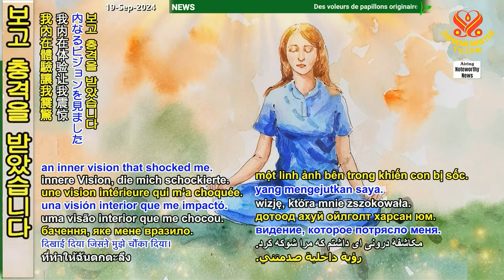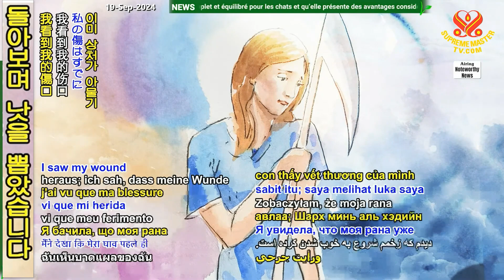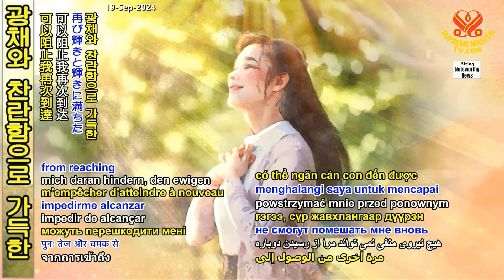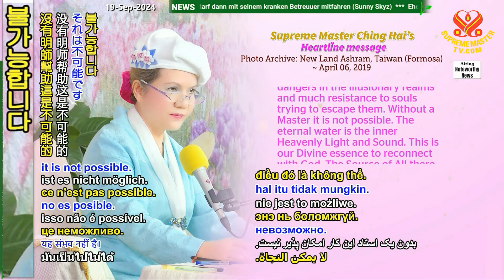영원한 물을 마신 입문은 부정적인것에 보호받는다- The Initiate Who Drinks The Eternal Water Is Protected From Negativity